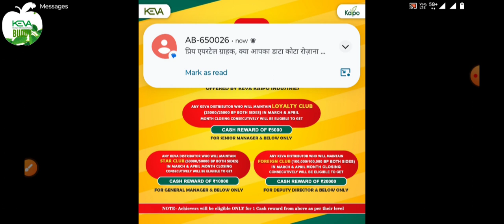Keva March Month Offers | 2024 | Self Bp & Super Duper Offers | Keva Kaipo Industries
Keva Kaipo Industries Recently got featured in the Most Popular International Magazine Fortune India Special Marquee Issue Named "Titan's Of Indian Business" March 2022 Magazine